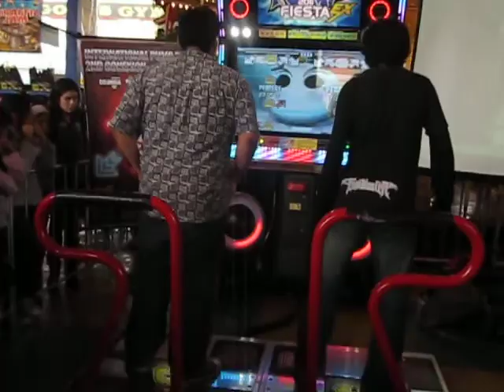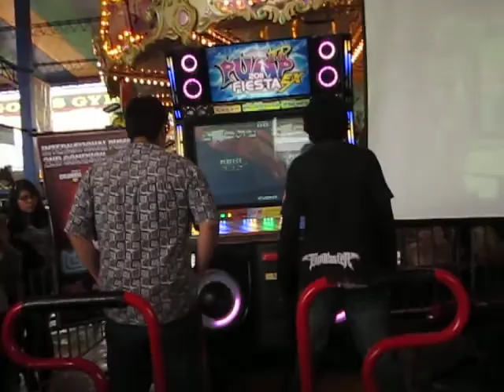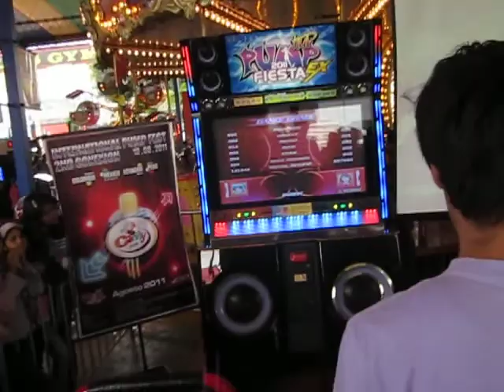Clasificatorio IPF Perú 2011 - Speed Masculino: [ Preeliminary Round : ?? vs. Shun^^! ]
* Grabado el 13/08/2011 en las Instalaciones de Coney Park San Miguel :)! Realizándose el INTERNATIONAL PUMP IT UP FESTIVAL 2ND CONEXION, junto con Ecuador, Mexico y Colombia.

* En ésta ronda se definen a los Clasificados para el IPF :D!

1P ?? (?? Club)
2P Ricardo Campos (Team Blaster Club)

* La Canción fué: Now - Big Beat  en Single Lv. 15 ^^!

* En esta primera Ronda se define a las 4 participantes que quedan para el IPF :)!

Atte. MiLiTa Star^^! ♥~ Thanks for watch my videos!